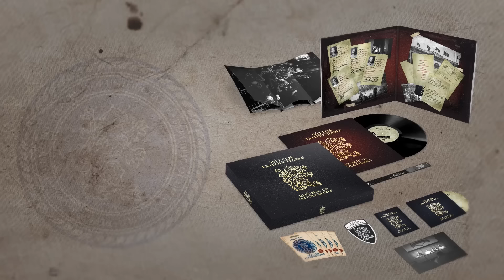Witten Untouchable - Offday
Witten Untouchable - Republic of Untouchable

Die Single "Offday" ist ab sofort für alle Vorbesteller bei iTunes verfügbar und kann auch bei Spotify, Apple Music usw. gestreamt werden.

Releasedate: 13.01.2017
Label: Eartouch Ent.

// Merch

// Social

// Grafiken

Jacob Roschinski